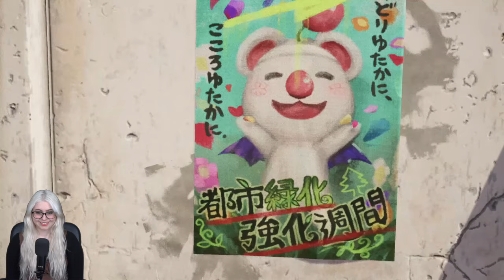My First Time Ever Playing Final Fantasy 7 Remake INTERmission | Yuffie | Full Playthrough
Welcome back to GamerJoob Plays! We are back and for this series we are playing Final Fantasy 7

I am so excited to play Final Fantasy 7 for the first time!
I can't wait to stream my whole Final Fantasy Playthrough with you all. I hope you all join me in each Video!

Final Fantasy VII Remake is a 2020 action role-playing game by Square Enix. It is the first in a planned trilogy of games remaking the 1997 PlayStation game Final Fantasy VII. Set in the dystopian cyberpunk metropolis of Midgar, players control the mercenary Cloud Strife

Set in the dystopian cyberpunk metropolis of Midgar, players control the mercenary Cloud Strife. He joins AVALANCHE, an eco-terrorist group trying to stop the powerful megacorporation Shinra from using the planet's life essence as an energy source. The gameplay combines real-time action with role-playing elements.

Developers: SQUARE ENIX CO., LTD., Creative Business Unit III